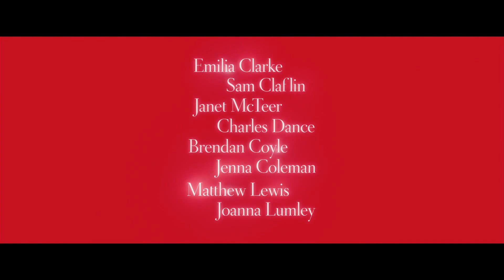Me Before You Official Trailer #1 2016 Emilia Clarke Movie HD